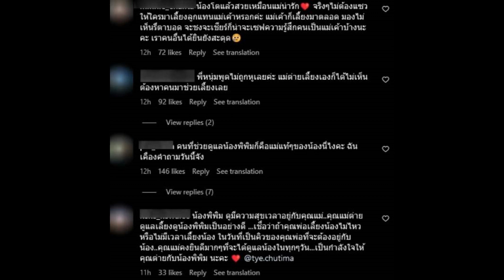งานเข้า ทิม พิธา เจอทัวร์ลงหนัก หลังพูดประโยคเดียวกลางรายการ